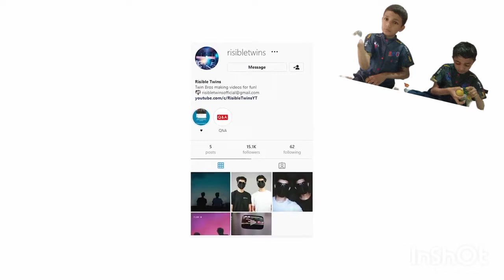I survived 100 days in ocean hardcore Minecraft.city shahkot game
Minecraft game village boy playing.minecraft  video Minecraft diamond city Minecraft bedrock city shahkot game